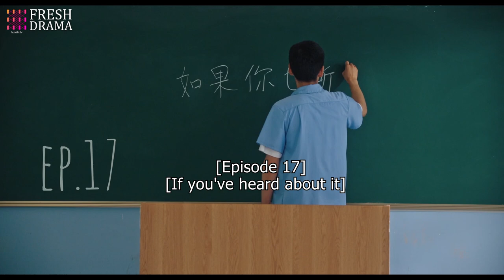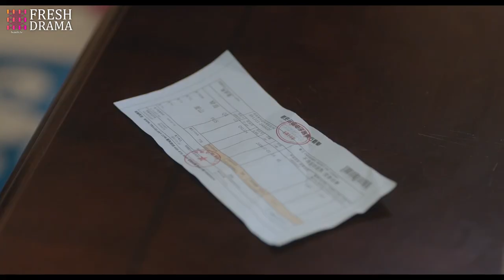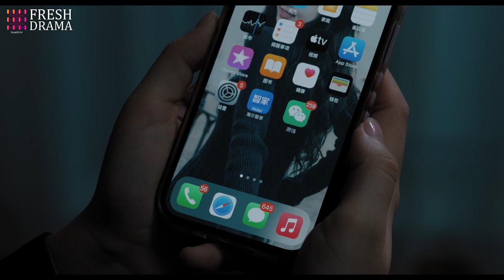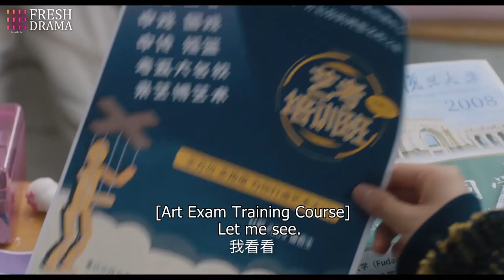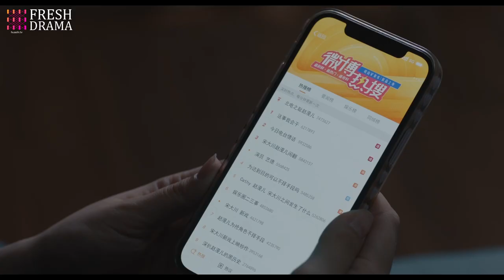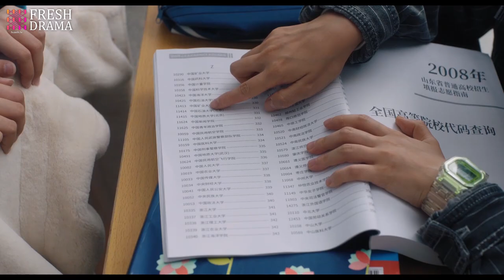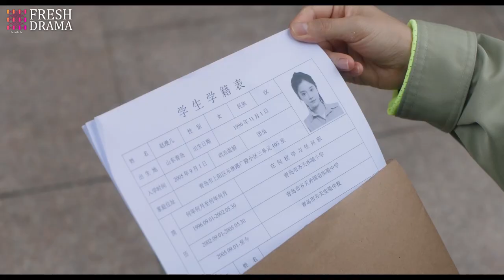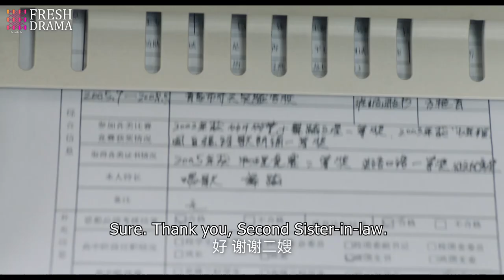【Multi-sub】Reset: You Are Mine EP17 | Zhang Chuhan, Zhang Kaitai | CDrama Base